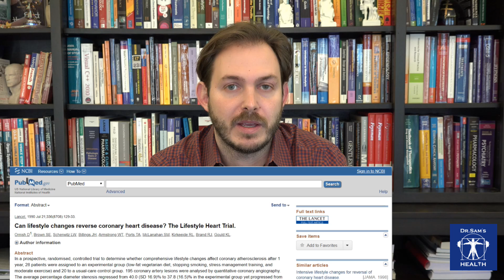Critical Appraisal #1: Does Vegetarian Diet Reverse Heart Disease? Part I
There is so much misinformation under the disguise of "research" or "science" that I decided to start a new series - Critical Appraisal.

The series will cover influential studies and I will provide you with an unbiased digest (to the best of my ability) of the research data available on nutrition, fitness and lifestyle changes that might be useful for you.

In this, the very first installment, I'd like to start my review of the clinical trial of Dr.Ornish (1990), specifically, I'd like to see if the claims that the vegetarian diet reverses heart disease is substantiated by this study (Part I).